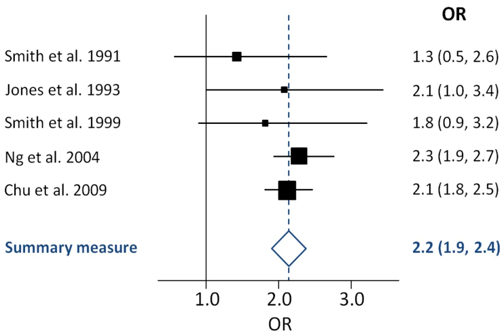Forest plot | Wikipedia audio article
00:00:36 1 Example
00:01:13 2 Reading a forest plot
00:01:32 2.1 Study identities
00:02:09 2.2 Standardized mean difference
00:02:46 2.2.1 Confidence interval whiskers
00:03:23 2.2.2 Weight
00:03:59 2.3 Heterogeneity
00:04:36 3 See also

- Socrates

SUMMARY
A forest plot, also known as a  blobbogram, is a graphical display of estimated results from a number of scientific studies addressing the same question, along with the overall results. It was developed for use in medical research as a means of graphically representing a meta-analysis of the results of randomized controlled trials. In the last twenty years, similar meta-analytical techniques have been applied in observational studies (e.g. environmental epidemiology) and forest plots are often used in presenting the results of such studies also.
Although forest plots can take several forms, they are commonly presented with two columns. The left-hand column lists the names of the studies (frequently randomized controlled trials or epidemiological studies), commonly in chronological order from the top downwards. The right-hand column is a plot of the measure of effect (e.g. an odds ratio) for each of these studies (often represented by a square) incorporating confidence intervals represented by horizontal lines. The graph may be plotted on a natural logarithmic scale when using odds ratios or other ratio-based effect measures, so that the confidence intervals are symmetrical about the means from each study and to ensure undue emphasis is not given to odds ratios greater than 1 when compared to those less than 1. The area of each square is proportional to the study's weight in the meta-analysis. The overall meta-analysed measure of effect is often represented on the plot as a dashed vertical line. This meta-analysed measure of effect is commonly plotted as a diamond, the lateral points of which indicate confidence intervals for this estimate.
A vertical line representing no effect is also plotted. If the confidence intervals for individual studies overlap with this line, it demonstrates that at the given level of confidence their effect sizes do not differ from no effect for the individual study. The same applies for the meta-analysed measure of effect: if the points of the diamond overlap the line of no effect the overall meta-analysed result cannot be said to differ from no effect at the given level of confidence.
Forest plots date back to at least the 1970s. One plot is shown in a 1985 book about meta-analysis.
The first use in print of the expression "forest plot" may be in an abstract for a poster at the Pittsburgh (US) meeting of the Society for Clinical Trials in May 1996. An informative investigation on the origin of the notion "forest plot" was published in 2001.
The name refers to the forest of lines produced. In September 1990, Richard Peto joked that the plot was named after a breast cancer researcher called Pat Forrest and as a result the name has sometimes been spelled "forrest plot".